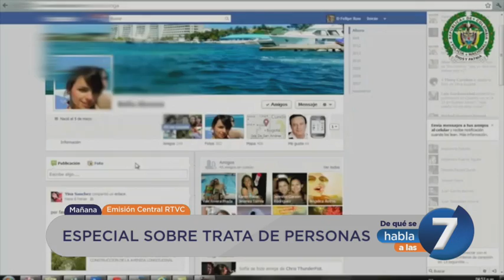De qué se habla a las 7 | Emisión 28 de julio de 2021